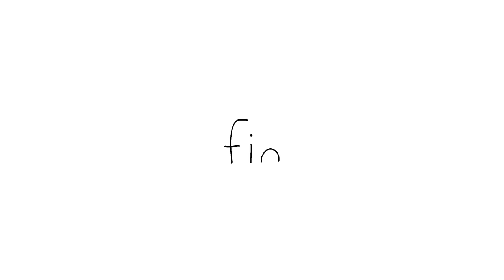DJ Tuxedo Seal Special💿 010ㅣSEALOOKㅣEpisodes Compilation